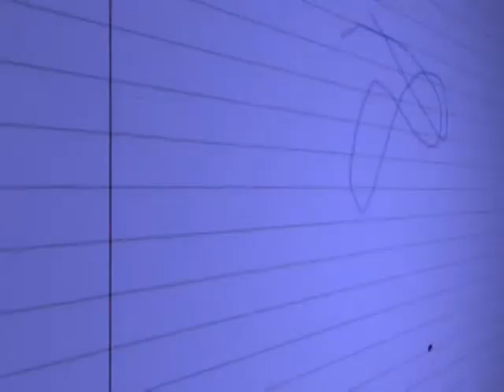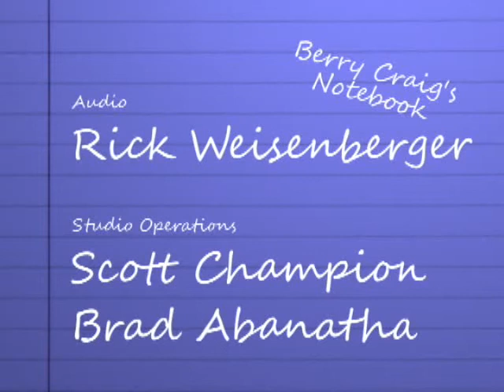Berry Craig's Notebook: Berlin Wall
The Berlin Wall was constructed in 1961 by the communists.  The wall cut off West Berlin from East Germany and from East Berlin. 2011 marks the 50th anniversary of the construction the wall.  The wall was torn down in 1989.